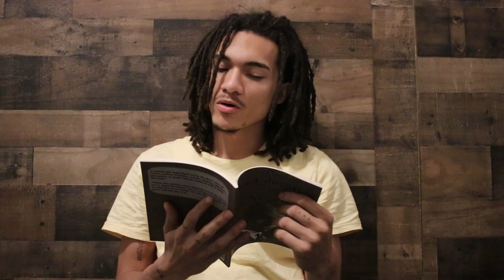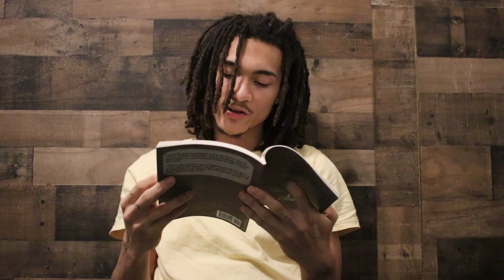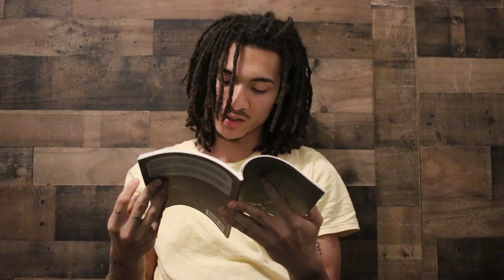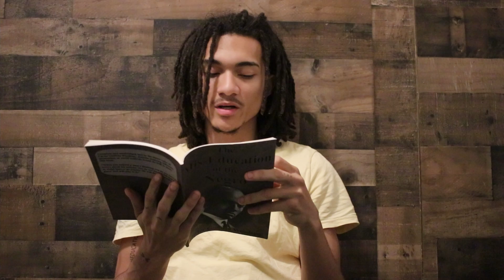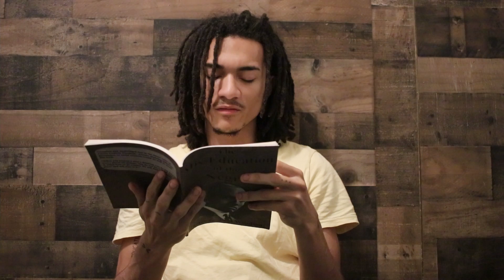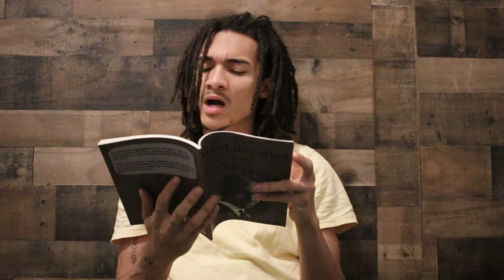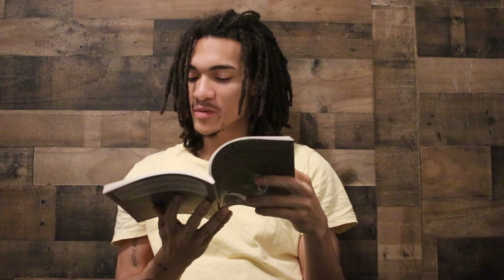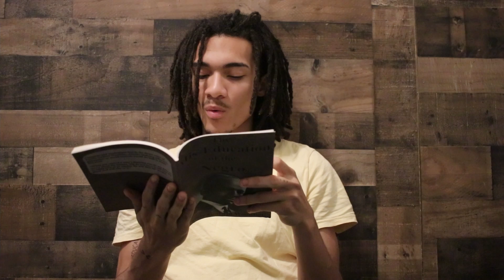Miseducation of the Negro Chapter 4: Education Under Outside Control